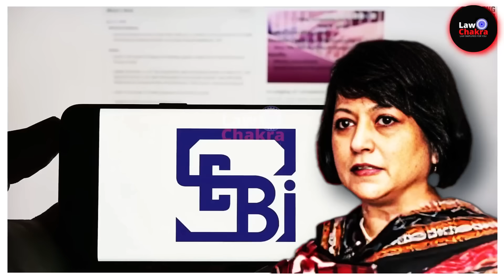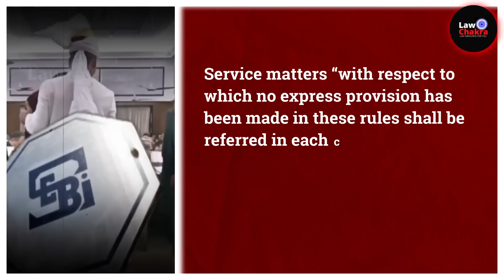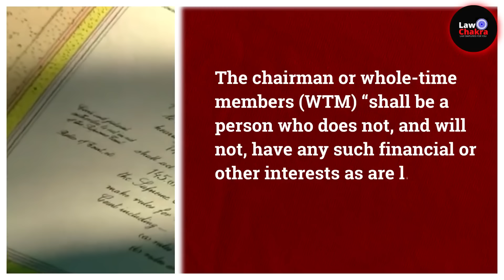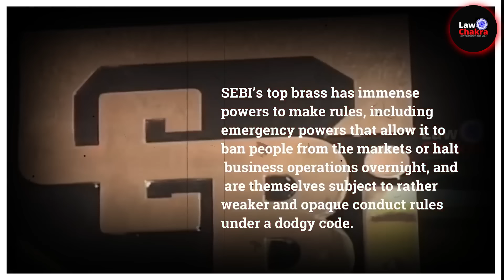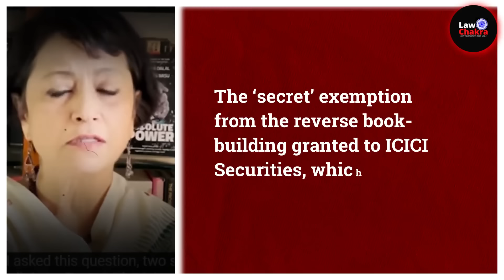SEBI Violated Rules? Modi Govt. Protecting Adani?